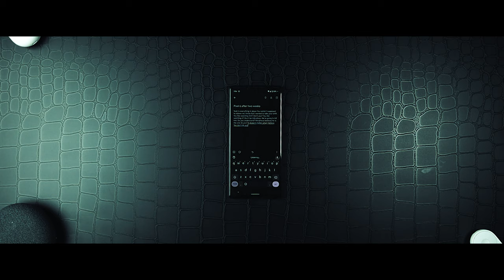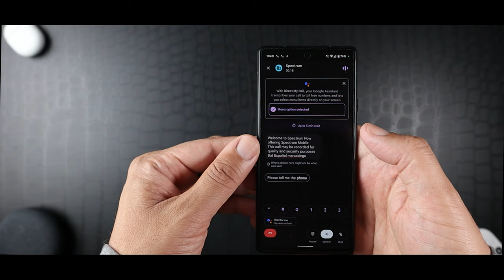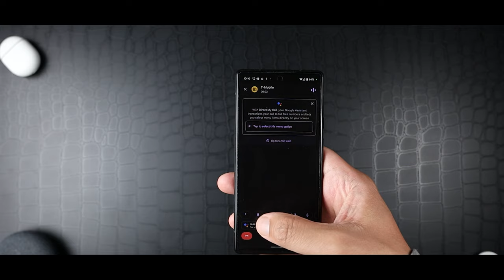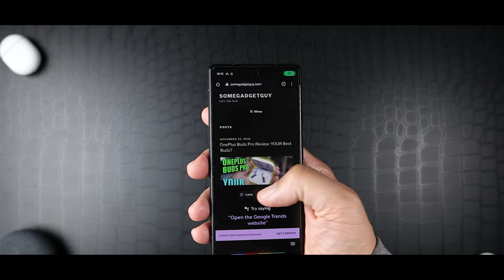The Pixel 6 killer features that make it unbeatable at $599 | Engineer Reacts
The Pixel 6 is the one, its features make it unbeatable at $599.  Call Screen, Hold for me, Live Transcription, Assistant Voice Typing, Assistant Reading, Direct My Call are simply unmatched by other OEMs.  Welcome to the one and welcome to the Matrix!

However, this channel does focus on unboxings, reviews, camera comparisons and CPU performance testing of all of the modern smart phones whether they are budget devices or flagships.  Although, the Engineer Reacts series normally focuses on midrange devices all OEMs and flavors are welcome.  The OEMS, that are covered are Apple, Google, Samsung, OnePlus, Xiaomi, Huawei, Oppo, Realme, Vivo, Motorola among others.

Associated smartphones used:

The channel currently owns and uses the Google Pixel 2XL, Google Pixel 3aXL, Google Pixel 4a, Google Pixel 5, Google Pixel 5a5G, Google Pixel 6, Google Pixel 6 Pro, Xiaomi Mi 11, Samsung S21, OnePlus 8, OnePlus 9, Microsoft Duo, iPhone XR, iPhone 11, iPhone 13ProMax and will add phones overtime to do in depth camera comparisons, how to's, and cpu performance comparisons.

Camera Gear Used:

Sony α6400
Sigma 16mm

MAIN CAMERA:
Sony α6400: used for 4k 24fps only
Sigma 16mm for e mount

B-CAMERAS:
Sony α6000: used for 1080p 24fps only
Canon m50: used for 1080p 24fps only

OTHER LENSES & GEAR

Sigma 16mm f1.4 for EF-M mount
Sigma 30mm f1.4
Sigma 56mm f1.4
Sound: Shure SM57
Editing Video Software: Adobe Premiere Pro